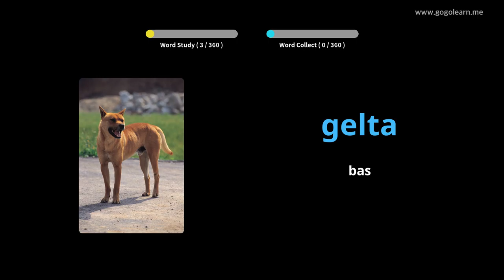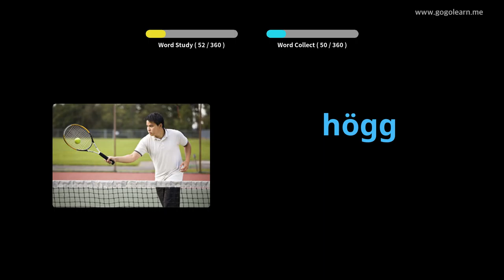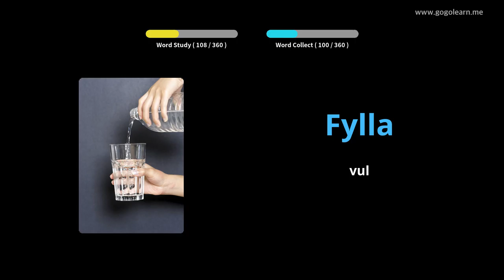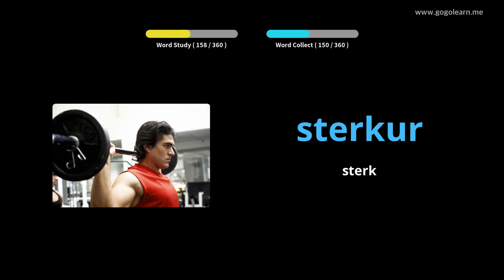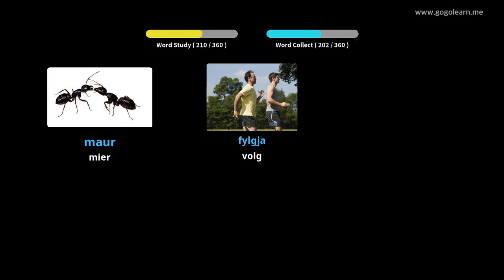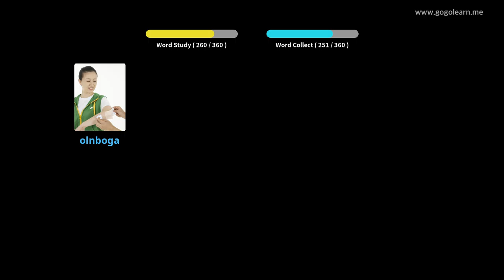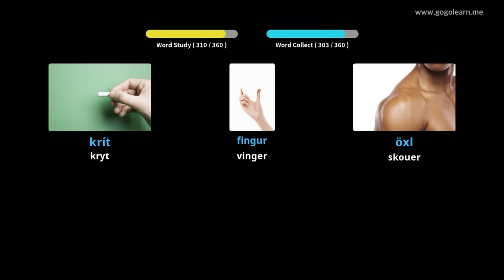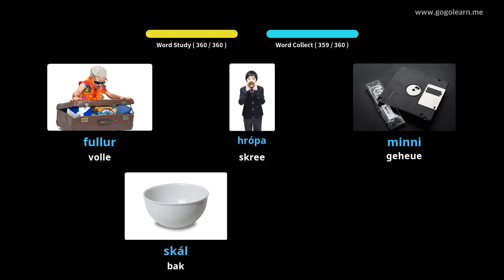Basiese kinders van Yslands Woordeskat | Golearn